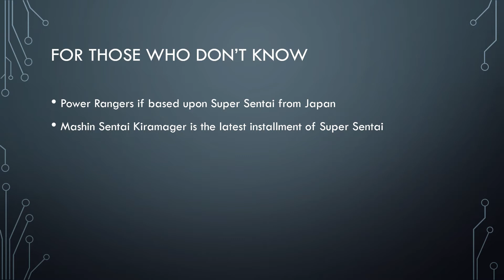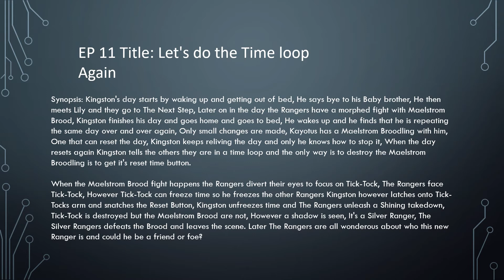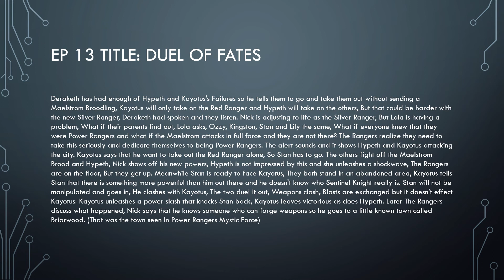Power Rangers/ The Next Step crossover Part Four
Time for part Four guys